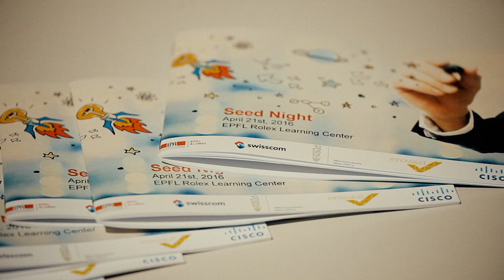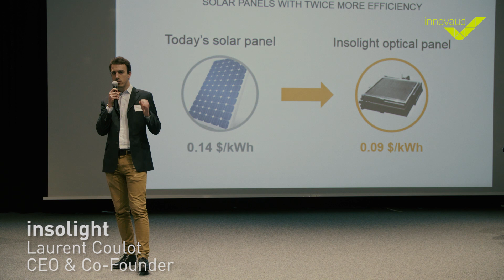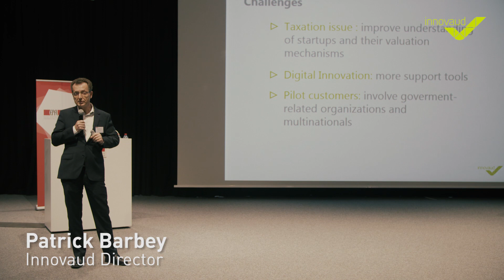EPFL Alumni Seed Night 2016, ENGL.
The EPFL Alumni Seed Night, which took place on the 21st of April 2016, was presented by Mrs. Annelies Garcia, Head of the EPFL Alumni and Pierre Dorsaz, in charge of External Relations & Innovation for the EPFL Alumni. The Seed Night is an annual start-up presentation bringing together the most promising entrepreneurs from EPFL and beyond, angel investors, mentors, industry leaders and scientists.
9 startups - bNovate, Insolight, Technis, Qloudlab, Morphodyne, FieldWiz, Sensars, PrYv, TasteHit - pitched in public at the Rolex Learning Center. The Isabelle Musy Prize  was awarded to Sandra Sulser for her projetct Biome.
Mr. Patrick Barbey, Innovaud's Director and Mr. Raphaël Conz, Economic promotion manager at the Office for Economic Affairs (SPECo) explain the startup environment in the canton of Vaud and in Switzerland.